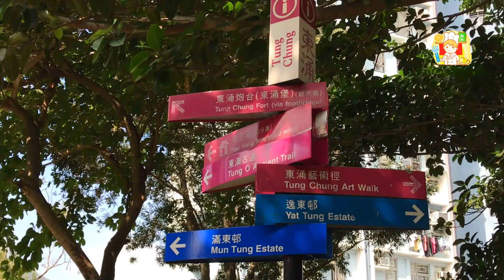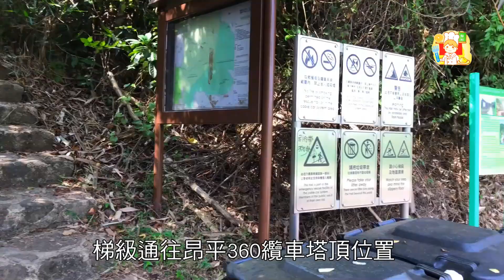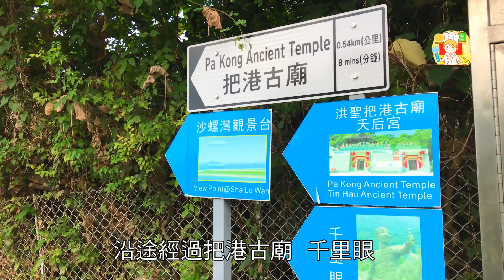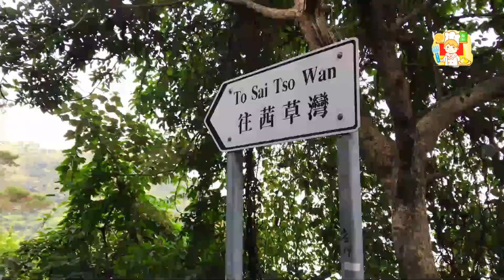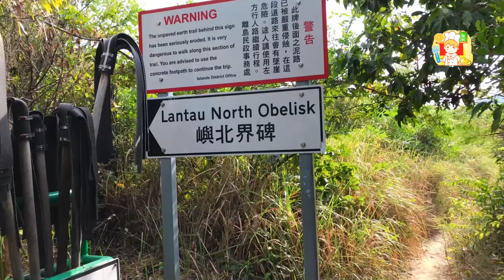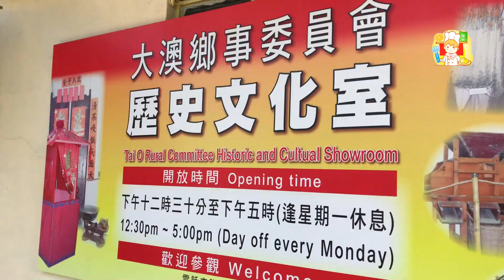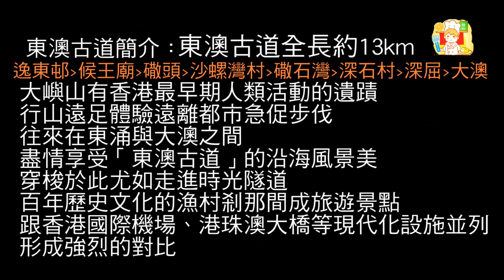東涌至大澳步行新體驗,暢遊東澳古道,馳名大澳炭火雞蛋仔大魚蛋,大章魚 鹹魚 蝦醬 海鮮應有盡有 Tung Chung to Tai O｜Tung O Ancient Trail【阿里手工坊】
阿里手工坊 東涌至大澳步行新體驗 YouTube釣魚發燒友.東涌至大澳步行新體驗,暢遊東澳古道,馳名大澳炭火雞蛋仔大魚蛋.大章魚 鹹魚 蝦醬 海鮮應有盡有 Tung Chung to Tai O｜Tung O Ancient Trail【阿里手工坊】堪稱『東方威尼斯』美譽的大澳漁村搭車坐船相信大家就去得多,如果用步行方式由東涌至大澳你又試過末？今天小哥就由東涌至大澳步行新體驗,全面展示東澳古道的郊遊遠足路線,東澳古道全長約13km,逸東邨、候王廟、䃟頭、沙螺灣村、䃟石灣、深石村、深屈、深屈灣、大澳,除了欣賞沿途風景,更可以強身健體,為健康加油,進入大澳漁村品嚐馳名炭火雞蛋仔大魚蛋,大章魚、鹹魚、蝦醬、尤其大澳出產的蝦醬堪稱極品,零舍不同,蝦醬炒通菜.味道與別不同,媽媽很會做這道拿手菜,還有大蝦、醬鹹蛋黃、海鮮大餐應有盡有,偷得浮生半日閒,在東方威尼斯咖啡廳邊喝咖啡,邊看黃昏日落特別詩情畫意,着實讓人意猶未盡,好想天天過好如此快樂每一天。
以往搭大嶼山巴士11,今天坐船欣賞沿途風景,主要是參觀＃港珠澳大橋的宏偉建築.貫通港珠澳三地的大灣區樞紐橋樑,很多＃YouTube釣魚發燒友.在此釣魚,是那種肥美肉滑不鞋口的大石斑魚,今晚食乜餸,清蒸大石斑魚。
阿里手工坊更多本週人氣食譜